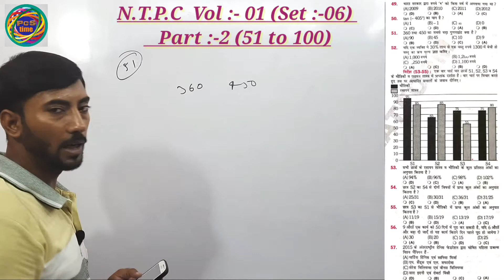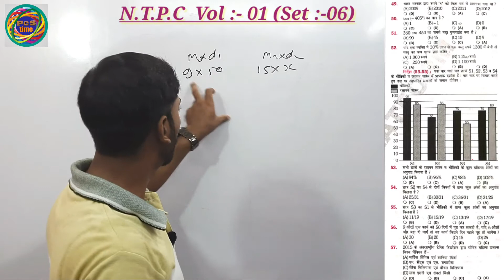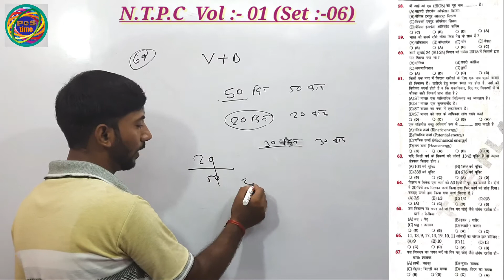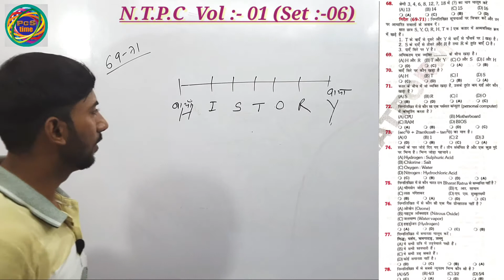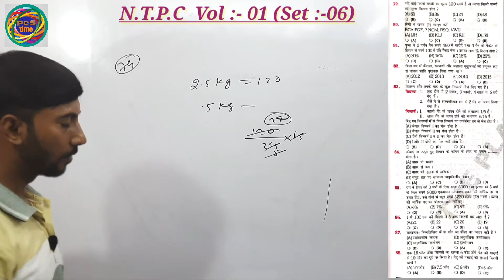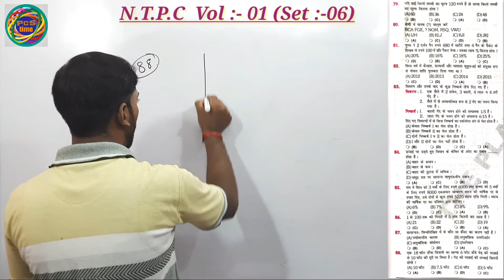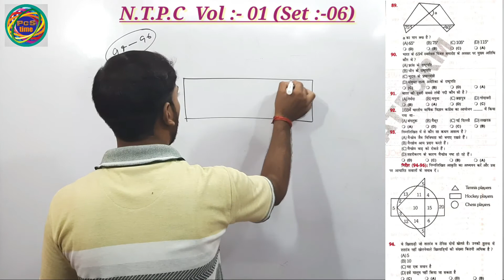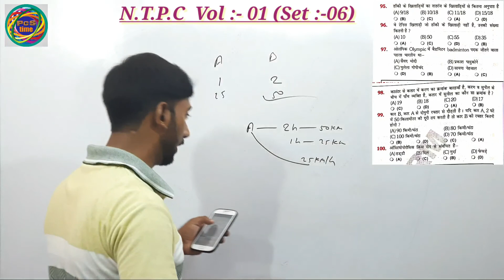N.T.P.C VOL:- 01(Set :-06), Part:- 02, NTPC Previous year Question Paper,ntpc set sol, platform ntpc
N.T.P.C VOL:- 01(Set :-06),part -2 N.T.P.C Previous year Question Paper,ntpc set solution, platform ntpc vol -1